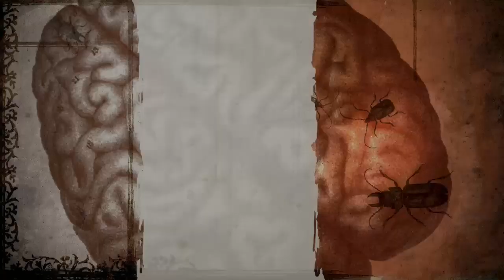Alice Madness Returns Ep1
If You Want More Rone and Bomby Content? Check Out These Channels

If you're wondering about the half A press, read this before commenting to ask why. I use a special notation that allows for half A presses. Specifically, if you enter a level already holding the A button, then that A press only counts as half. It's actually pretty important to distinguish between the A button being PRESSED and the A button being HELD. While pressing A allows Mario to execute several kinds of jumps, the holding of A allows Mario to swim in water, do little kicks up slopes, grab the owl, and twirl slowly. So if a star requires the A button to be held, the pressing of the A button could have been done at some point in the past, and just held until that moment. For instance, let's say there are two stars: one that requires the A button to be pressed (1x A presses), and another that only requires the A button to be held (0.5x A presses). Individually, these stars would both require a full A press. But if these stars were collected one after the other, then the A button could be pressed during the former, and held all the way through to the next star to be used in the latter. In this manner, these stars together would only use 1 A press, whereas they would take 2 A presses if done individually. So during a 120 star run, you would round these half A presses down, but on a star-by-star basis you would round them up.